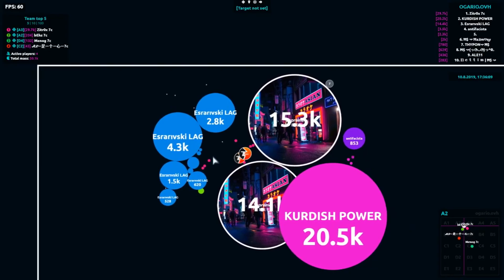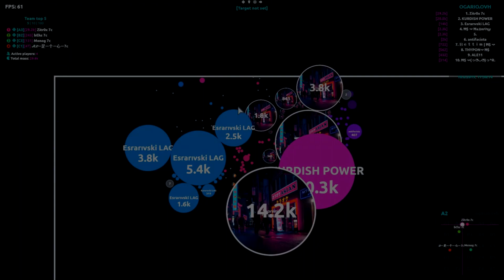Agar.io | Seventh Circle | OAT#4 Tournament Highlights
QGA5MT